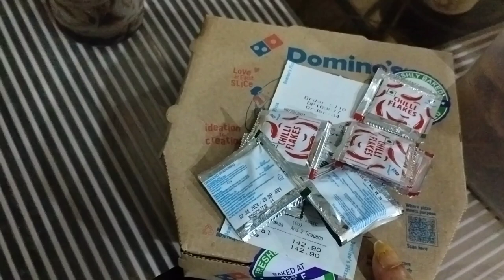Fried Rice & Chilli Chicken Easy Recipe